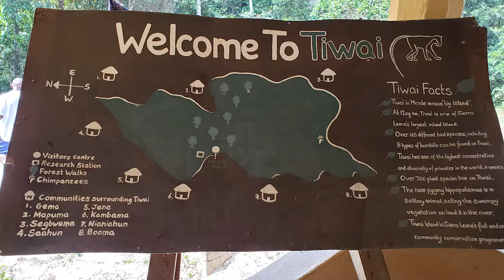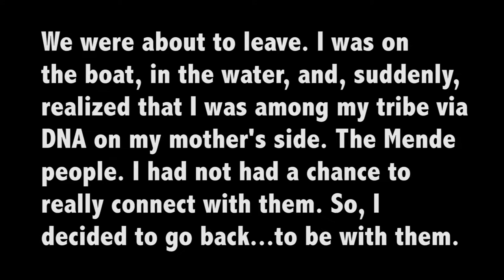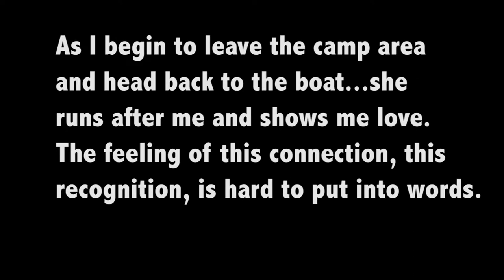Africa: Discovery Innovation Advocacy - Tiwai Island